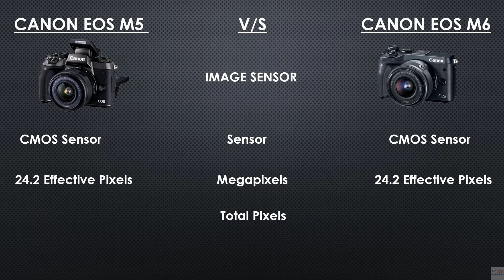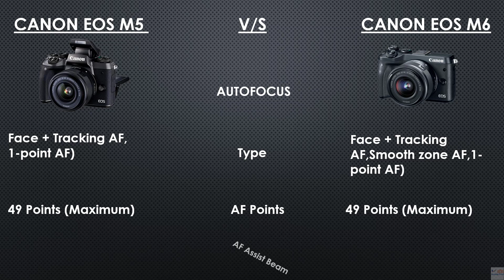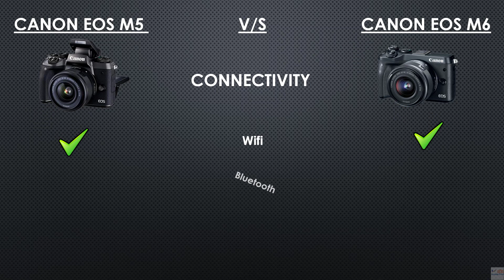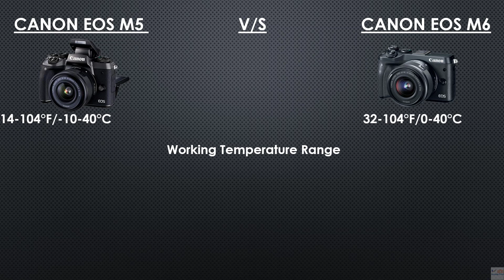Canon M5 Vs M6 comparison || MIrrorless Camera comparison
Hi everyone,
Welcome to KNOWLEDGE COLLEGE. In this video, you can see a comparison between canon m5 and canon m6.
canon m5 vs m6
canon m5 vs m6 compare
canon m5 vs m6 comparison
canonm5vs canon m6
canon m5 specification
canon m6 specification
mirrorless comparison

Image used for education
image source- canon